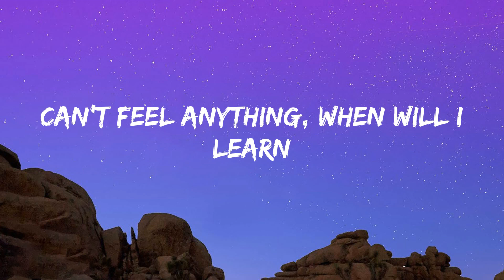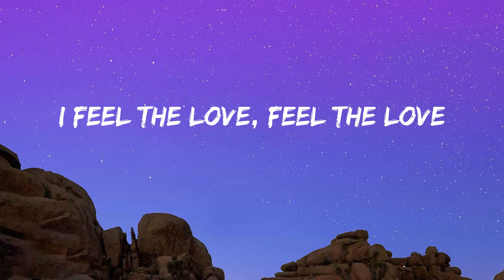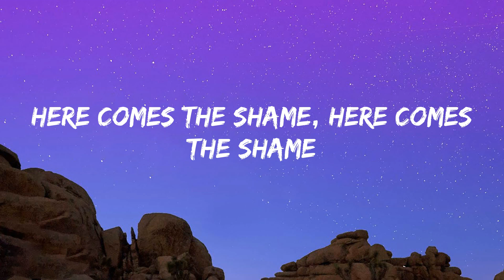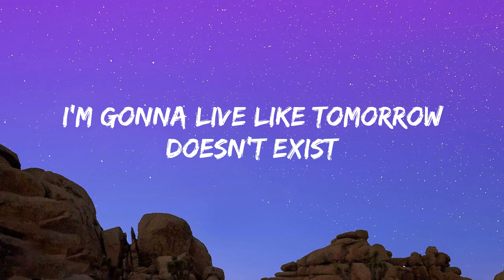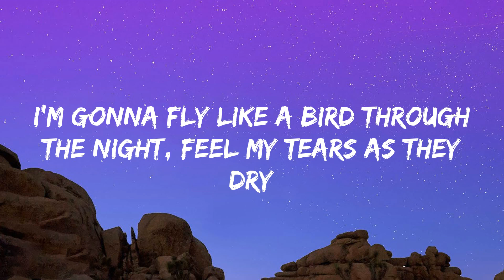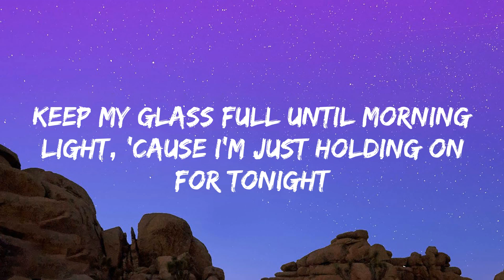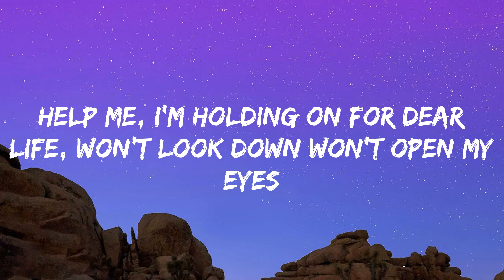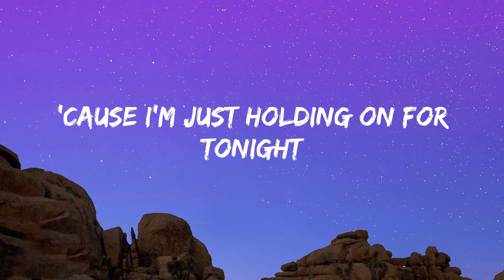Sia - Chandelier (Lyrics)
Sia - Chandelier